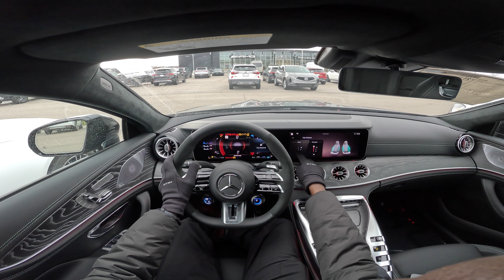2024 Mercedes AMG GT 43 4-door Coupe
Discover Your Lifestyle Essentials at Our Amazon Store! 🛍️🏡
Tech, Books, Home Goods & More

Thank you Mercedes-Benz of Draper for providing this car for today's video!

👉2023 AMG GT 63 S 4-Door Coupe (630 HP) in MANUFAKTUR Alpine Grey - Wild Luxury Sedan

✅  About Mercedes Lounge.

Watch weekly Mercedes-Benz and Mercedes-AMG videos. Watch new model releases, point of view (POV) drives, action videos, and in-depth reviews. Send feedback on the content to improve the reviews.